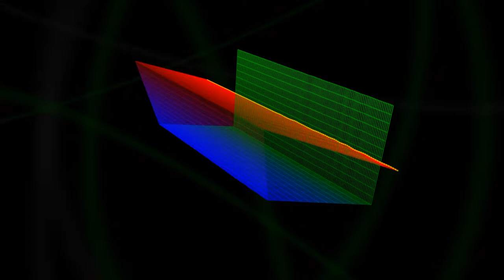lookyan - Teric (Phonica, 2018)